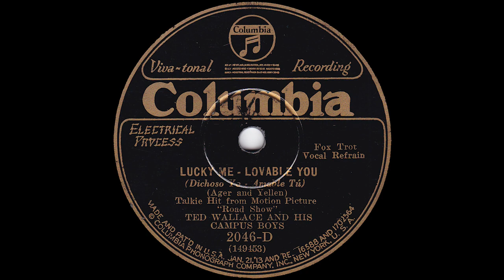1929 Ed Kirkeby (as "Ted Wallace") - Lucky Me - Lovable You (Smith Ballew & Campus Trio, vocal)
2046-D - Recorded 11/20/1929 - Ed Kirkeby and His Orchestra (as "Ted Wallace and His Campus Boys") - Lucky Me - Lovable You, vocals by Smith Ballew and the Campus Trio